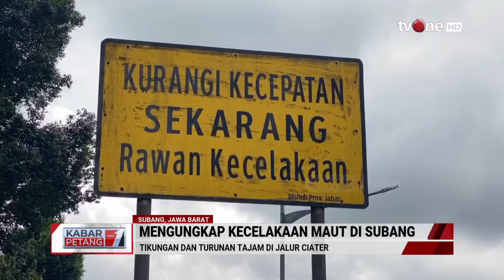Kecelakaan Maut Bus di Subang, Polisi Temukan Masalah Sistem Pengereman | tvOne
Kabar Petang, - Kecelakaan Maut Bus di Subang, Polisi Temukan Masalah Sistem Pengereman | tvOne

Penyebab kecelakaan bus yang menewaskan 11 orang di Subang, Jawa Barat, terungkap. Kecelakaan maut itu dipicu terjadinya kebocoran pada sistem pengereman bus hingga menyebabkan bus tidak terkendali dan kecelakaan.

Tim gabungan dari polisi, KNKT, Dishub Kabupaten Subang, Dishub Jawa Barat, dan APM (Agen Pemegang Merk) melakukan pemeriksaan terhadap bangkai bus bernomor polisi AD 7524 DG di Subang.

KARPET01

GUS01
MSP01